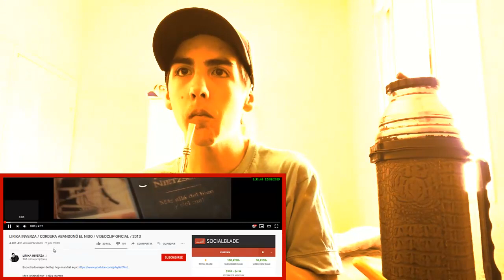LIRIKA INVERZA / CORDURA ABANDONÓ EL NIDO (QUÉ LOCURA!!) REACCIÓN